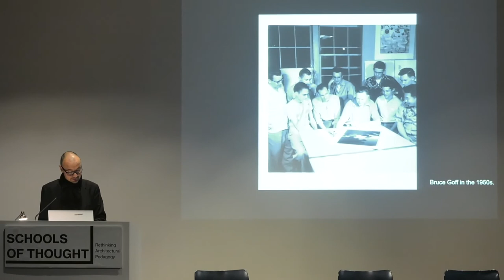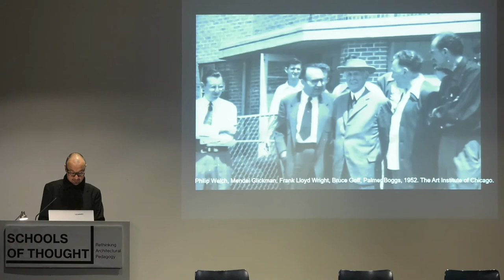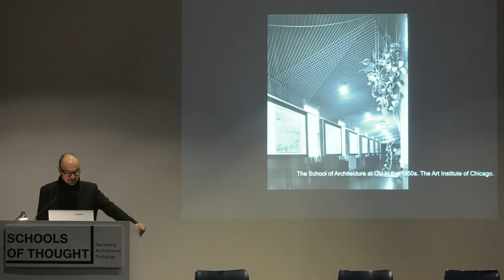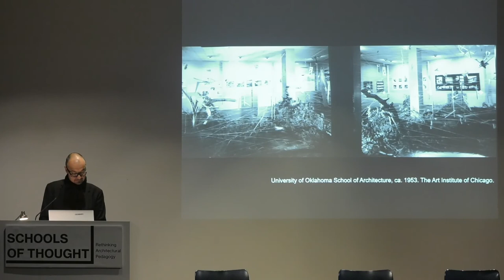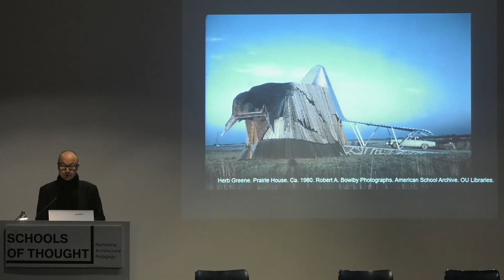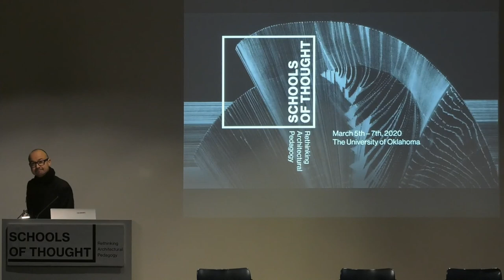Schools of Thought Conference: Welcome & Land Acknowledgement